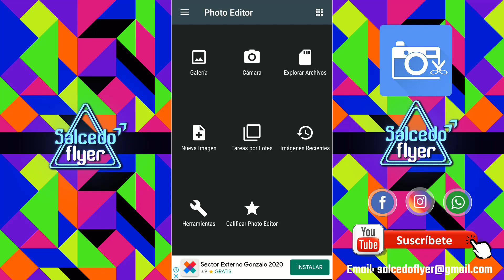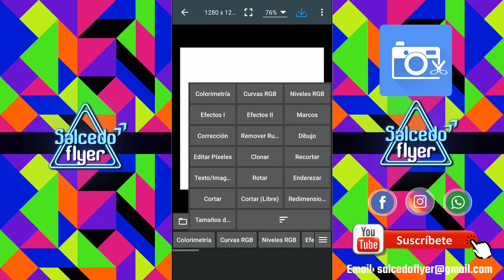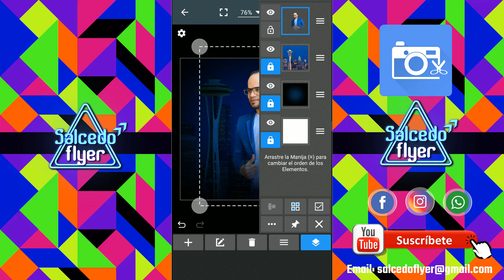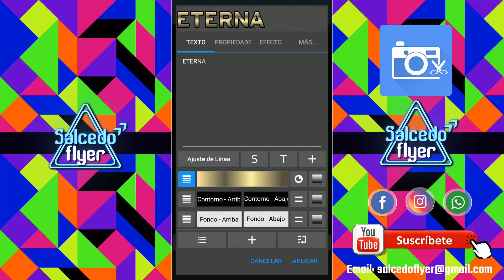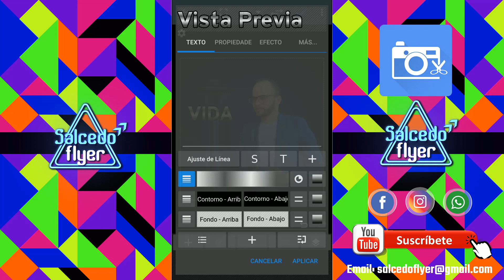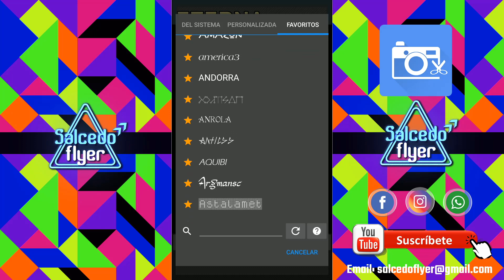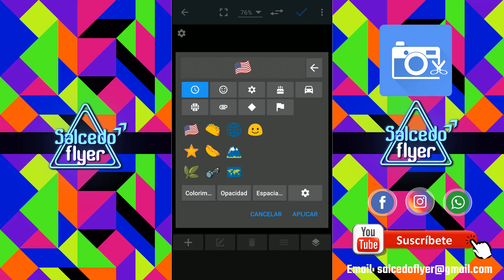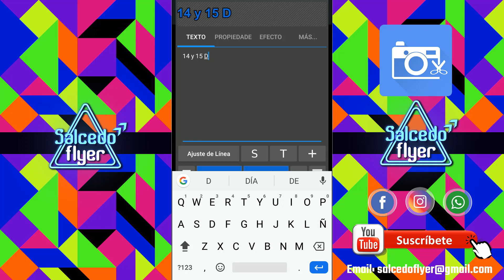Como hacer un Afiche en el celular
Link de descarga de la app

Mi numero de contacto solo para encargar un trabajo no respondo a pregunta de la app. por ese medio.